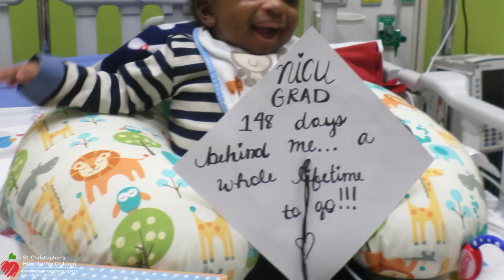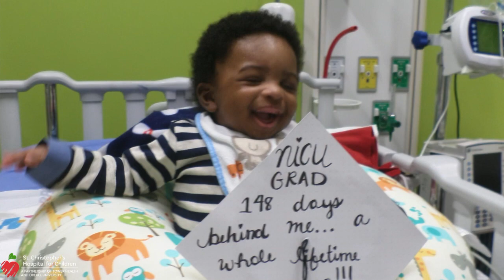Neonatal-Perinatal Medicine Fellowship Program Interviews: Dr. Alison Carey and Dr. Anja Mowes.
Neonatal-Perinatal Medicine Fellowship Program Interviews featuring Alison Carey, MD, Division Chief, Neonatal-Perinatal Medicine; Anja Mowes, MD, PhD, Director, Neonatal-Perinatal Medicine Fellowship Program; Novisi Arthur, MD, Neonatology Fellow Third Year.

The neonatologist in the future needs to have a strong clinical foundation to continue learning and practicing medicine during the exciting changes that will occur during the 21st century. Our fellows practice at different NICUs (level III/IV). Care is provided for all types of patients ranging from normal deliveries to critically ill newborns who are transferred to our hospital requiring complex surgery or ECMO. We believe that using evidence-based medicine and understanding research techniques and strategies will provide tools for the candidate to understand the medical literature and to develop approaches to answer new questions to advance the care of newborns.

The fellowship training program in Neonatal-Perinatal Medicine is a three-year program accredited by the Accreditation Council for Graduate Medical Education (ACGME). There is full salary support for all three years. Dr. Alison Carey is Director of the Division of Neonatology and Dr. Vilmaris Quinones Cardona is the training Program Director. Our program accepts three first-year fellows each year.